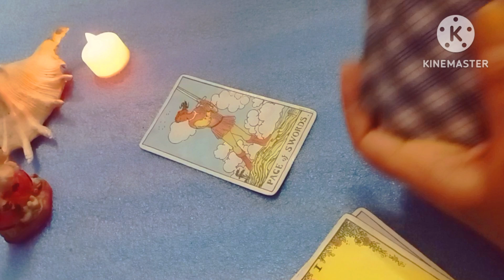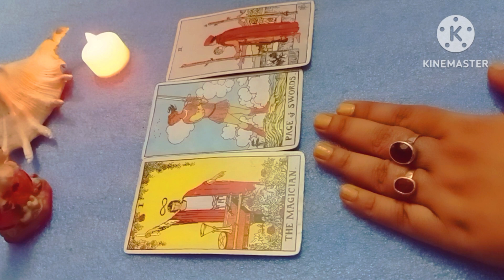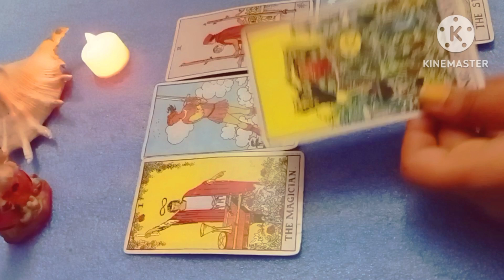why you can't stop thinking about the person currently on your mind.🤔🥰😍